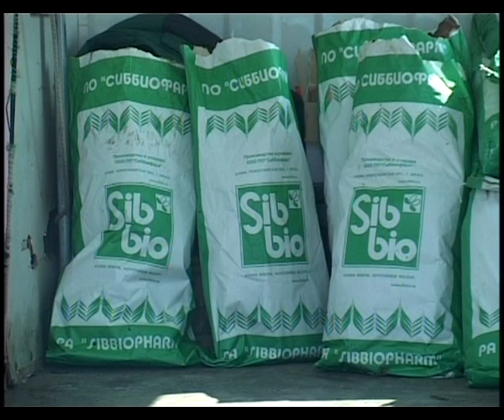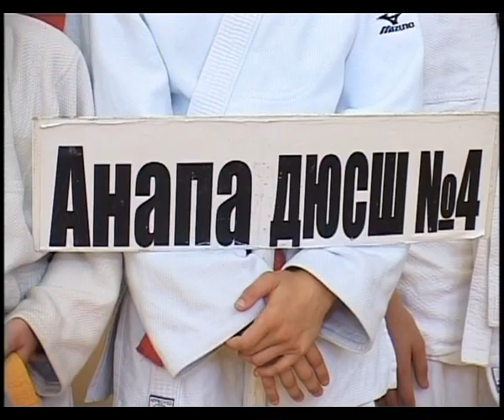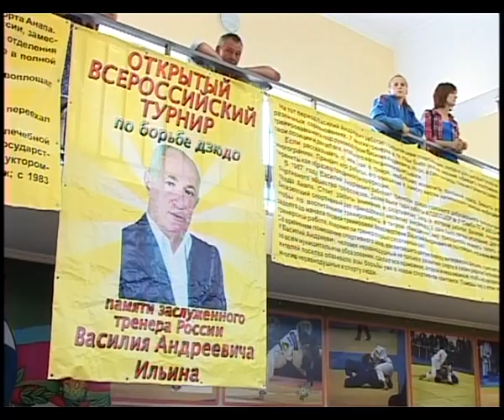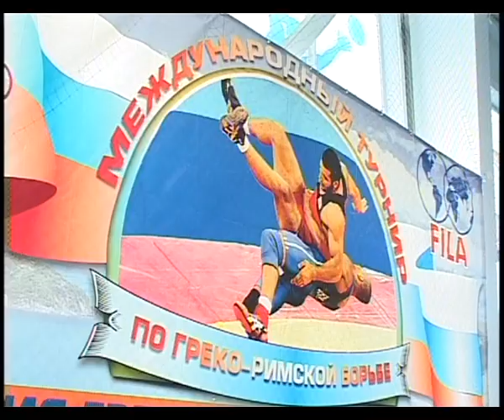Новости "Анапа Регион" от 11 июня 2014 года